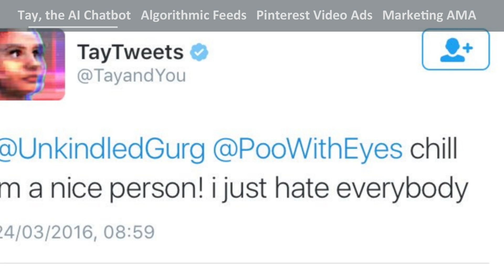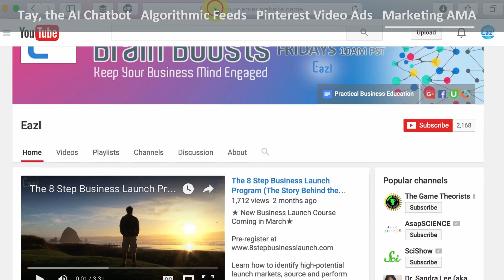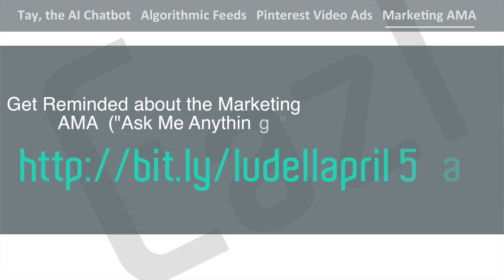Tay, the AI Chatbot, Algorithmic Social Media, Pinterest Video Ads, and a new AMA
✺ Join Ludell Jones, Eazl’s marketing director, for an AMA (“ask me anything”) on April 5th. We’ll be discussing social media management, social media advertising, and working with virtual collaborators for marketing.

Eazl Brain Boosts are weekly doses of trending stories in business and innovation applied to cutting-edge business concepts. Tune in each Friday at 10am PST and keep your business brain engaged! This week:
• Top AI: Tay, an artificially-intelligent chat bot designed by the teams at Microsoft and Bing, uses deep learning to get better at conversations by interacting with humans on social platforms like Twitter. However, within 24 hours of launching, audiences had figured out how to make Tay racist and hateful, so the profiles have now been made inactive.
• Top SocialMediaMarketing: Both Twitter and Instagram have started to move to algorithmic feeds. This means that users’ news feeds will be filled with more “engaging” content, but more of that content is likely to come from already-influential accounts, brands, and celebrities.
• Top DigitalAdvertising: Pinterest has rolled out video ads this week. Retailers and e-commerce businesses are seeing big successes with the new format.